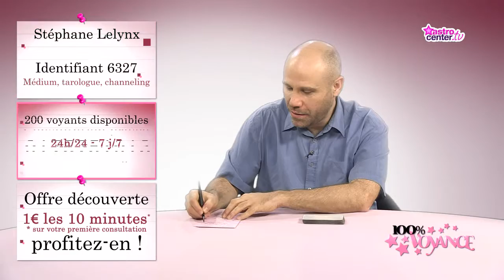Quel est mon avenir professionnel ? 100% Voyance - Stéphane Lelynx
Stéphane Lelynx répond à vos questions.
Vous souhaitez faire une consultation avec Stéphane Lelynx ? Rendez-vous sur sa fiche de présentation